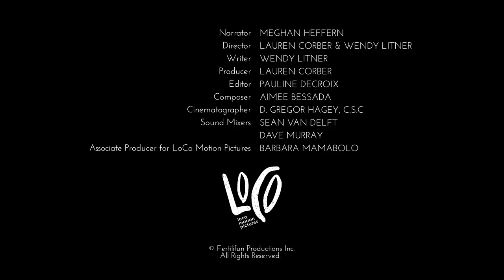How to Support People Struggling to Conceive | How to Buy a Baby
An infertile couple pops out to the baby store to become parents. Just kidding. That’s not how adoption works.

HOW TO BUY A BABY is a comedy web series about an infertile couple struggling to conceive with the help of a doctor...and unsolicited advice from everyone they know.

Funded by CBC, Canada Media Fund, Independent Production Fund, Bell Media Fund, Government of Canada